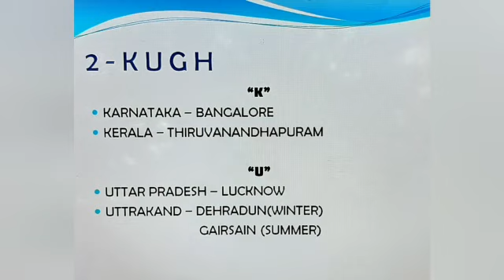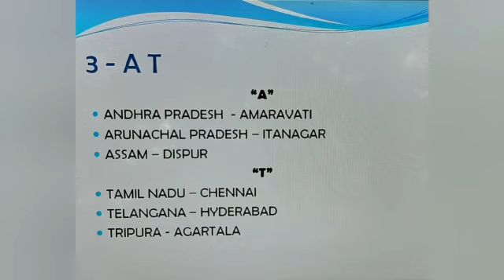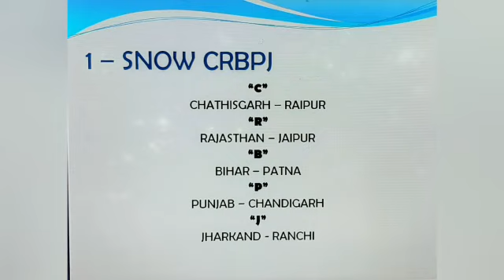இந்திய மாநிலங்களை எளிதில் நினைவில் வைக்க இப்படி ஒரு வழி இருக்கா! / Tricks to remember Indian States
Simple and different alphabetical arrangement method to remember Indian States and Capitals... Easy method to teach your kids.